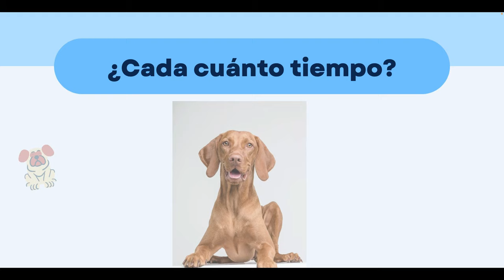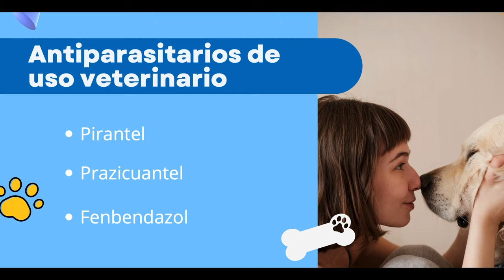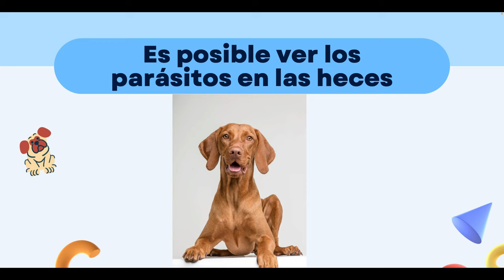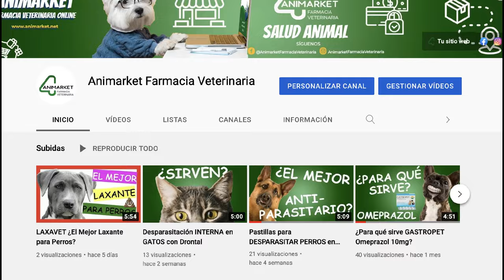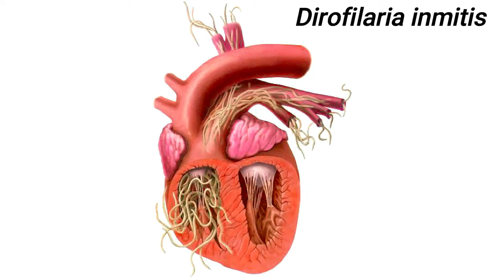Todo lo que debes saber DESPUÉS de DESPARASITAR a tu PERRO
La desparasitación en perros es algo muy necesario, sobretodo si vienen de la calle y tenemos otros perros en casa. En este video explico los cuidados que debemos tener y cómo debemos tomarlos para que no los afecte en su proceso de recuperación.